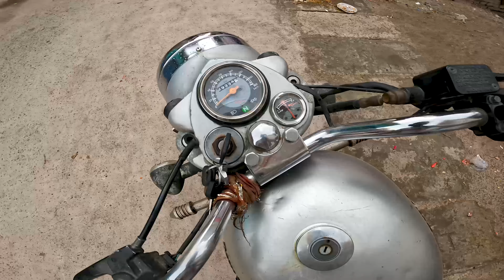Bullet 350: The Royal Enfield That Goes Fast 🔥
Pure Sound of Royal Enfield Electra 350 Day & Night Ride...

Camera - GoPro Hero 10 Black
Mic - MAONO AU-400
Helmet - Steelbird SBH40 Aeronautics Assassin
TVS Universal Bike Cover UV Protection & Dustproof Bike Body Cover for Two Wheeler Bike
AutokraftZ Motorcycle Handlebar Mirrors

⛳_________THANK YOU_________⛳